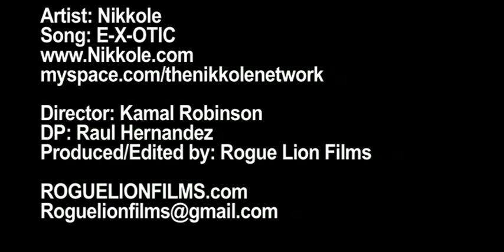Nikkole - E-X-OTIC (RLF)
Directed by Kamal Robinson
DP: Raul Hernandez